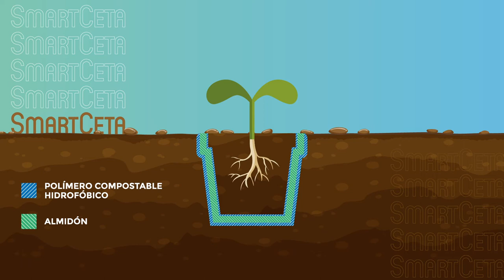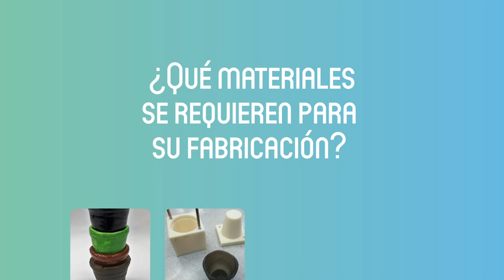¿Qué hacemos con las macetas de plastico cuando trasplantamos los plantines?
Smart-ceta: macetas basadas en materiales compostables que permiten que los contenedores de los plantines se disuelvan en la tierra (IFIBA/UBA/CONICET, LPyMC, Departamento de Física-FCEN-UBA)

Proyecto Interdisciplinario “Desarrollo y sustentabilidad ambiental. Aportes interdisciplinarios para la vinculación social de la universidad en el área de biopolímeros” (PIUBAD 2020-02).

Con sede en el ICA-FFyL- UBA (Dir. Ana Padawer), realizamos 5 animaciones para dar a conocer distintas capacidades de la UBA en la elaboración de materiales sustentables: